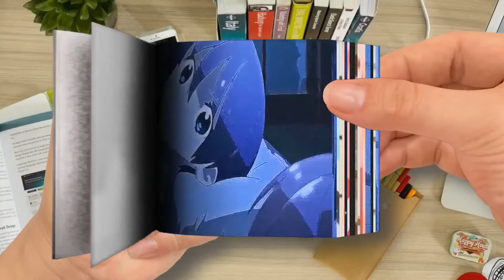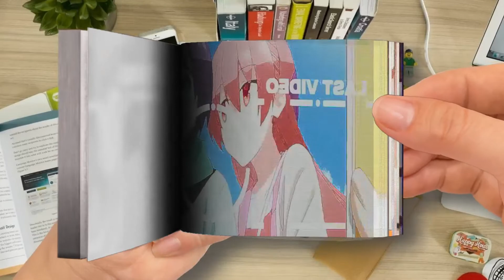Tonikawa Season 2「AMV」- Stronger